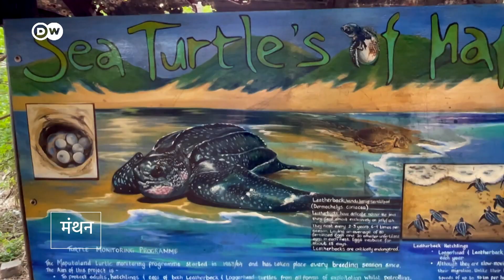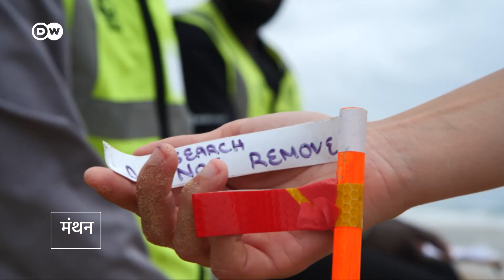साढ़े छह करोड़ साल पुराने कछुओं को बचाने की कोशिश [Tracking the world's largest turtles]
'लेदरबैक' दुनिया के सबसे बड़े समुद्री कछुए हैं. ये करीब साढ़े छह करोड़ साल से धरती पर हैं लेकिन कई सालों से इनकी जनसंख्या बढ़ नहीं रही. अफ्रीका का इसीमांगालीसो नेशनल पार्क इनके अंड़े देने वाले अंतिम स्थानों में से एक है. जहां शोधकर्ता इनके संरक्षण की कोशिशें कर रहे हैं.
The iSimangaliso Wetland Park is South Africa's last remaining nesting site of the world's largest sea turtle — the leatherback. Researcher Ronel Nel is investigating how migration patterns affect conservation.